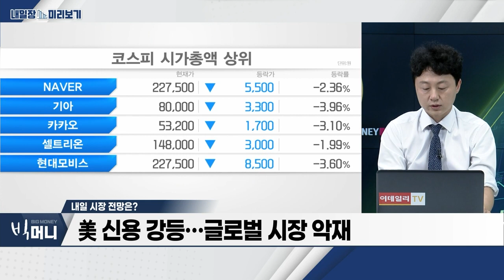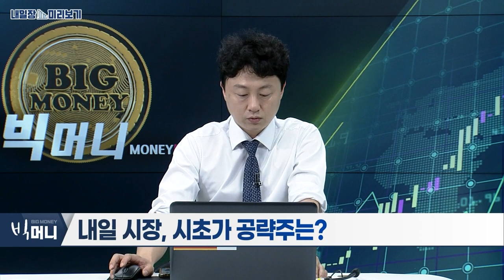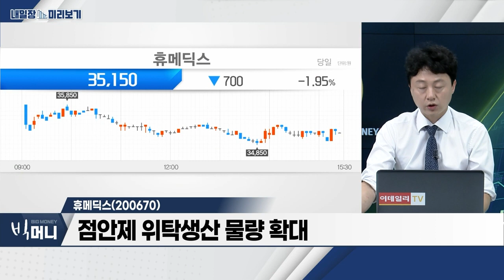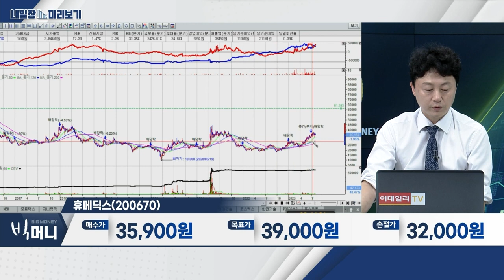휴메딕스(200670)… 남미 중심 해외 필러 부문 매출 고성장 / 시멘트 업종… 시멘트 단가, 약 14% 인상_내일장 미리보기 (20230802)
시멘트 업종
- 시멘트 단가, 약 14% 인상
- 재해복구작업, 9월 본격화 예상
- 건설 경기, 실적 변수

휴메딕스(200670)
- 남미 중심 해외 필러 부문 매출 고성장
- 점안제 위탁생산 물량 확대
- 올해 영업이익, 400억 이상 예상